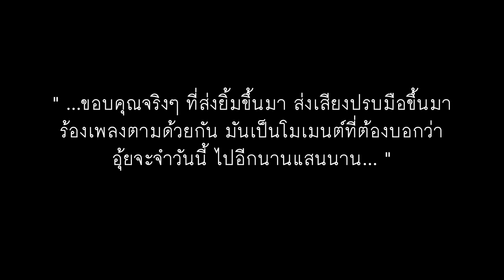รวิวรรณ จินดา l พี่ชายที่แสนดี l @CLASSY COFFEE (Volume 2) l Classy Records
** แก้ไขคำผิด
ที่ถูกต้อง ต้องเขียนว่า "Revealing Rawiwan"
ขออภัยมา ณ โอกาสนี้ค่ะ

Taste a Song,
Hear at Classy Coffee (Volume 2)
"Revealing Rawiwan"
(17.00 น. l ศุกร์ที่ 19 และเสาร์ที่ 20 กุมภาพันธ์ 2559)
หมายเหตุ : คลิปนี้เป็นการแสดงรอบวันเสาร์ที่ 20 กุมภาพันธ์ 2559